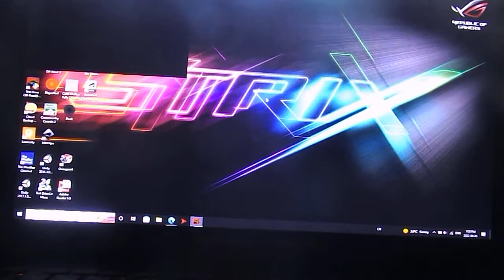Test Drive Off Road 2 PC Gameplay 3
Racing in Mojave Desert,
Using Jeep Wrangler Sport TJ (1997).